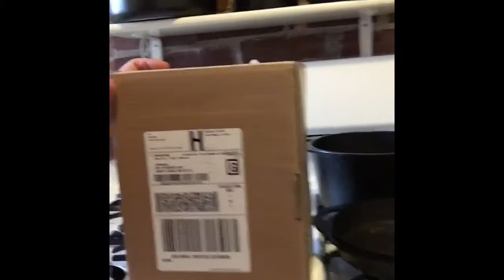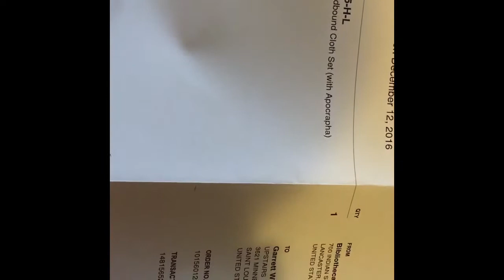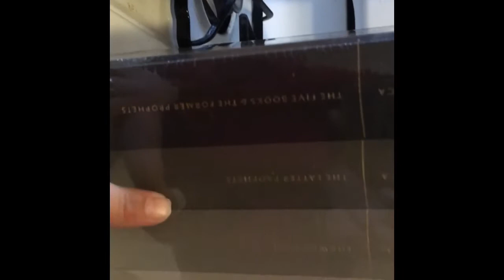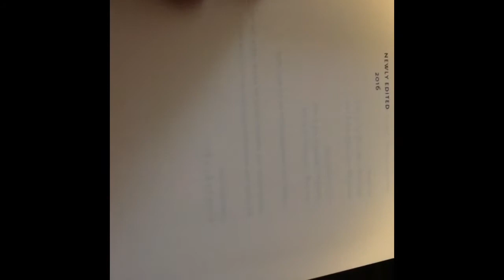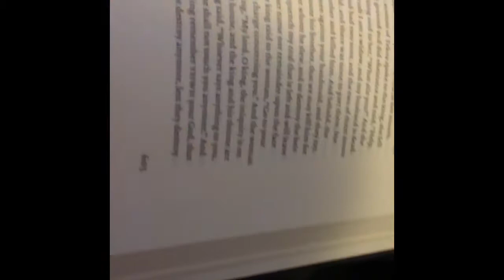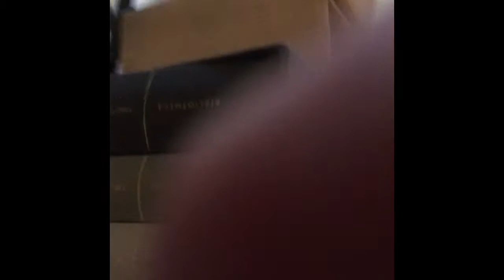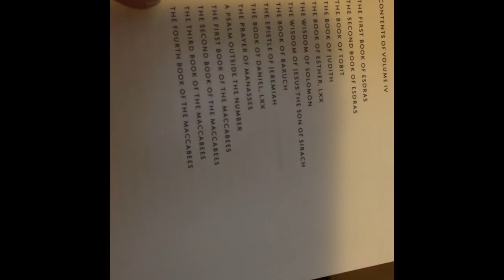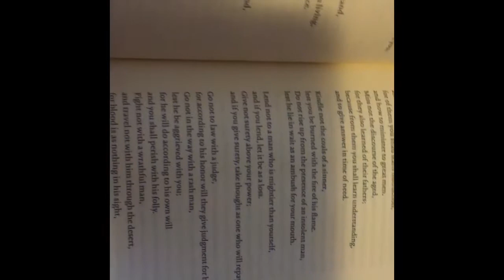Bibliotheca Unboxing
I am very excited to have finally received Bibliotheca which I helped fund two years ago!